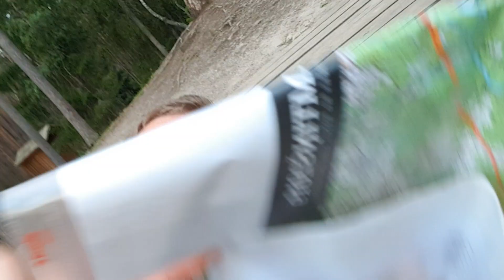Simtiņš 2019: 47km 20:14 Chills pie Ērgļu klintīm